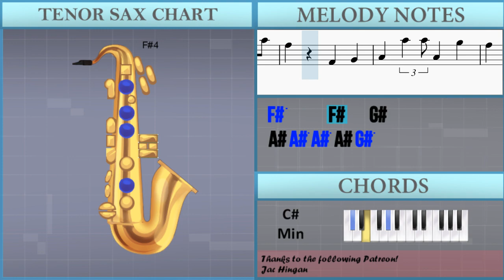How to play Bang by AJR on Tenor Sax (Tutorial)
Comment and let us know how the videos have helped you. It keeps us going! :)The easiest way to learn how to play Bang by AJR on the tenor sax. It's a tenor sax tutorial for Bang by AJR.

EasyMusicLesson teaches you to play the your favorite instrument, through easy and simple animation so that you too can learn how to play Bang by AJR on the tenor sax easily. A tenor sax tutorial with visual animation graphic.

Chords of Tenor Sax arrangement:
C# Min   C# Min   A Maj   B Maj   C# Min   C# Min   B Maj   E Maj
C# Min   A Maj   B Maj   C# Min   C# Min   B Maj   E Maj   C# Min
A Maj   B Maj   C# Min   C# Min   B Maj   E Maj   C# Min   A Maj
B Maj   C# Min   C# Min   B Maj   E Maj   C# Min   A Maj   B Maj
C# Min   C# Min   B Maj   E Maj   C# Min   A Maj   B Maj   C# Min
C# Min   B Maj   E Maj   C# Min   A Maj   B Maj   C# Min   C# Min
B Maj   E Maj   C# Min   A Maj   B Maj   C# Min   C# Min   B Maj
E Maj   B Maj   C# Min   C# Min   B Maj   E Maj   B Maj   A Maj
C# Min   C# Min   B Maj   E Maj   B Maj   C# Min   A Maj   B Maj
C# Min   C# Min   B Maj   E Maj

Melody notes of Tenor Sax:
D#4     A#4
D#4   A#4 A#4 F#4
D#4     A#4
D#4       F#4 G#4 A#4
F#4 F#4 D#4 F#4 G#4 A#4
F#4 F#4 D#4   F#4 F#4
D#5 D#5 D#5 C#5   C#5 C#5
B4 B4 A#4 G#4     F#4 A#4
F#5     F#5   G#5
A#5       F#4 G#4 A#4
B4 B4 A#4 G#4     F#4 F#4
G#5   F#5 D#5 F#5 G#5 A#5
A#5   A#5   A#5   A#5
G#5
C#5 C#5 A#5   A#5 A#5 A#5
F#5     F#5   G#5
A#5         A#5
G#5
F#5     F#5   G#5
F#5     F#5   G#5
A#5         F#4 G#4
A#4 G#4 A#4 D#4
D#5 D#5 C#5 D#5 G#4   F#4 G#4
A#4 G#4 A#4 D#4     F#4
D#5 D#5 C#5 D#5 G#4   F#4
D#5 D#5 A#5 A#5 A#4 A#5
G#5
F#5     F#5   G#5
A#5         A#5
G#5
F#5     F#4   G#4
A#4 C#5 A#4 G#4 F#4   G#4
F#4     F#4   G#4
A#4 C#5 A#4 G#4 F#4   F#4 F#4
D#4   F4
F#4         A#4
A#4   A#4   A#4   A#4
G#4   F#4 D#4 F#4 G#4 A#4
G#4
F#4 F#4 A#4   A#4 A#4 A#4
F#4     F#5   G#5
A#5         A#5
A#5   A#5   A#5   C#6
G#5
F#5     F#4   G#4
A#4 C#5 A#4 G#4 F#4   A#5
G#5
F#5     F#4   G#4
A#4 A#5 A#5 A#4 G#5
F#5